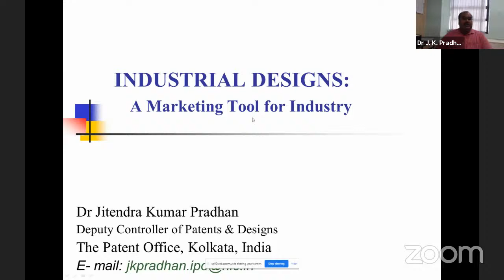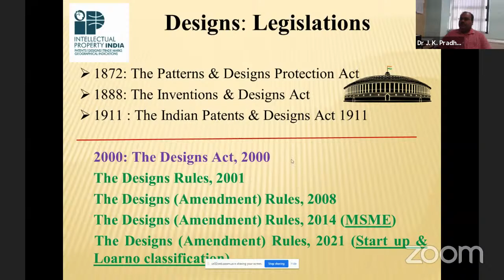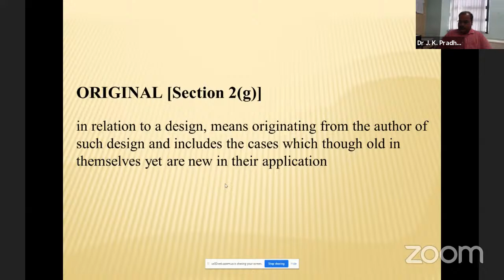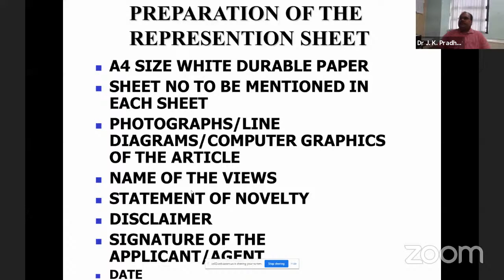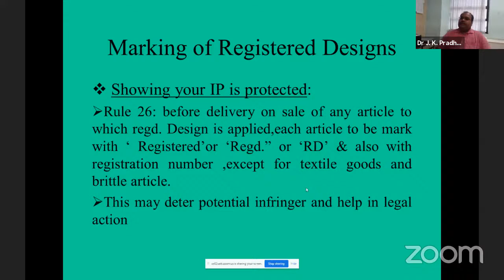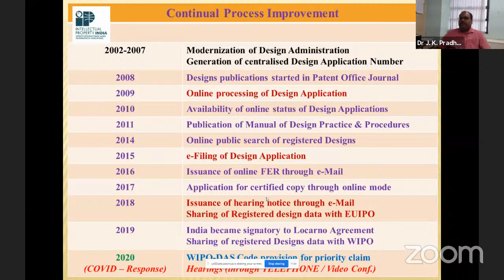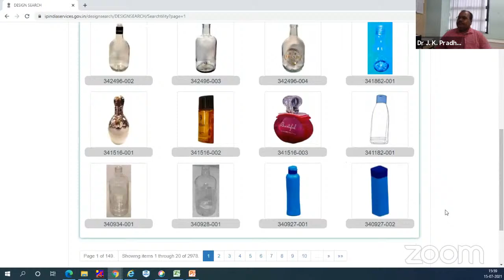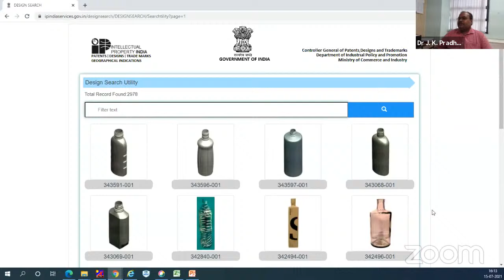Intellectual Property Rights (IPR) and its related Issues 3